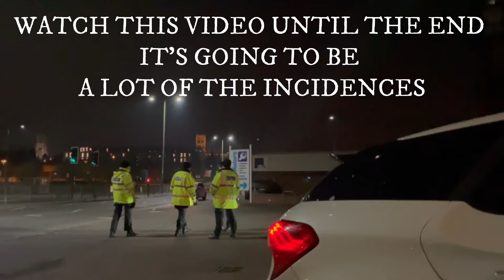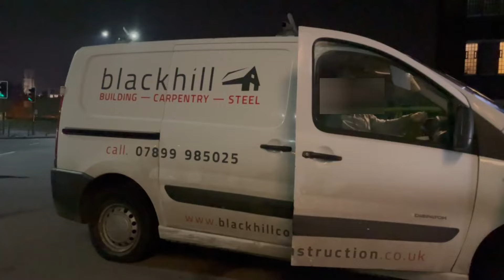Everything about the police in this video is wrong!!!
I don't understand the legal system in the United Kingdom and that police can do whatever they want to collect your money.
How can you have a fair trial?